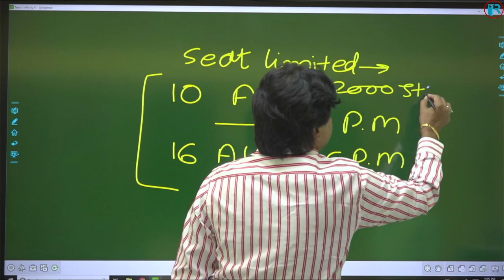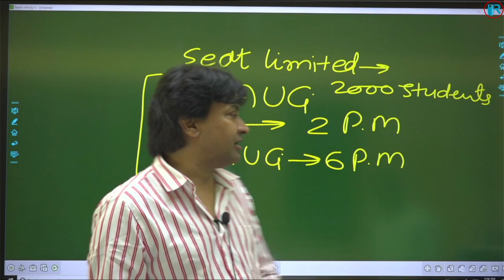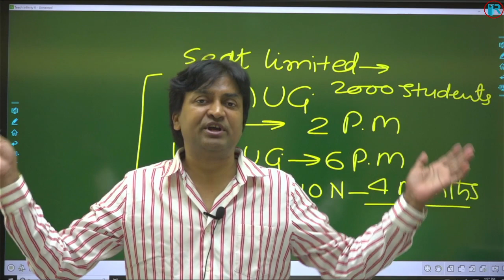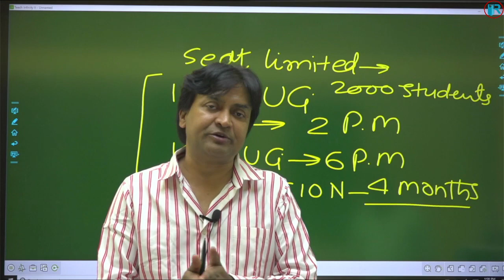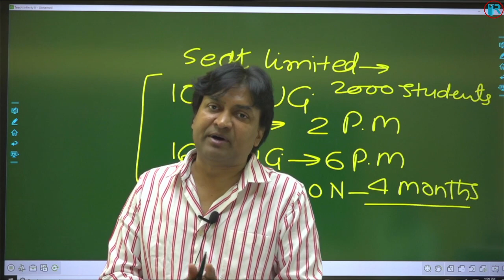Rathaur Classes Offline New Batch Announced By Rathaur Sir | Patna Bikhna pahari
Rathaur Classes Offline New Batch Announced By Rathaur Sir | Patna Bikhna pahari  patna-800006

Rathaur Sir ने किया Online Classes की शुरुआत | Math By RS Rathaur

rathour sir patna
rathour sir
rathaur sir
rathaur sir patna
rathaur sir maths
ssc by rathaur sir
live class by rathaur sir
rathaur sir on job
ssc gd by rathaur sir
ssc cgl by rathaur sir
math by rathore sir
rathore sir patna ka
rathore sir patna ratio
rathore sir patna mathematics
ssc gd by rathore sir
cgl by rathaur
average by rathaur sir
r.s rathour sir
by r.s rathour sir
r.s rathour sir motivational
circle by rathaur sir
geometry by rathaur sir
r s rathour
rathaur sir motivational video